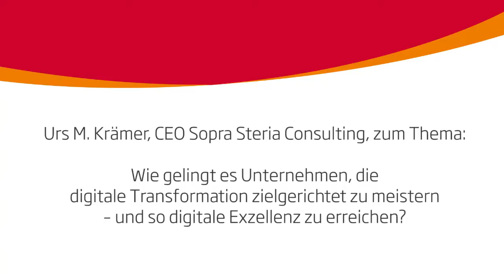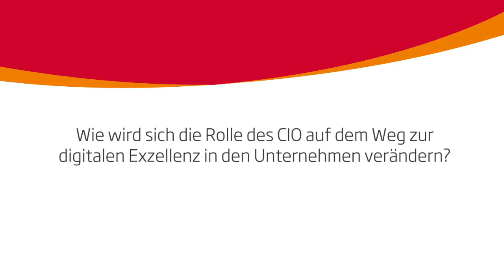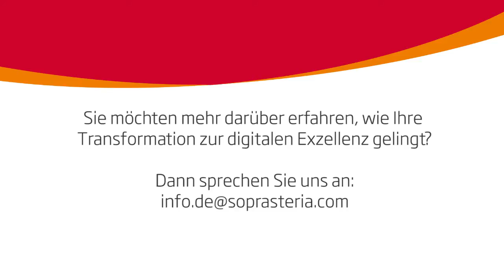Urs M. Krämer, CEO Sopra Steria Consulting, zum Thema Digitale Exzellenz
21. Handelsblatt Jahrestagung “Strategisches IT-Management” vom 26.-28. Januar 2015 in München

Podiumsdiskussion „Digital Challenge – Digital Leadership: Wird der CIO zum Chief Digital Officer in 2020?“

Urs M. Krämer, CEO Sopra Steria Consulting, zum Thema:
Wie gelingt es Unternehmen, die digitale Transformation zielgerichtet zu meistern – und so digitale Exzellenz zu erreichen?